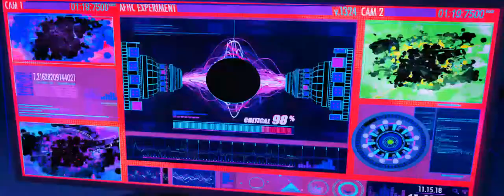Spider Man Into The Spider Verse Scene | Miles Discovers The Super Collider HD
Spider Man Into The Spider Verse (2018) Scene | Miles Discovers The Super Collider

Synopsis
Teen Miles Morales becomes Spider-Man of his reality, crossing his path with five counterparts from other dimensions to stop a threat for all realities.